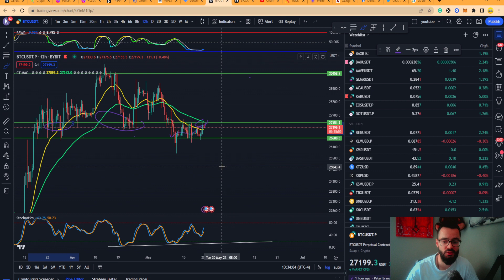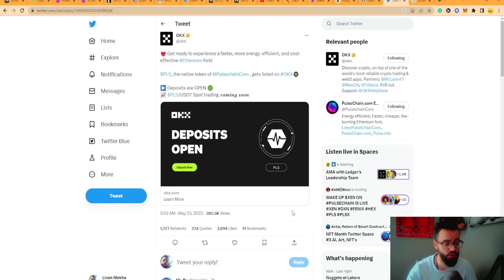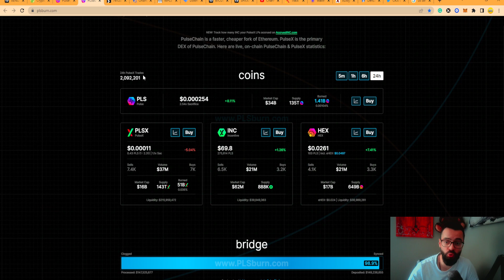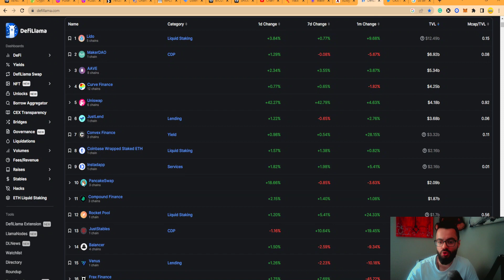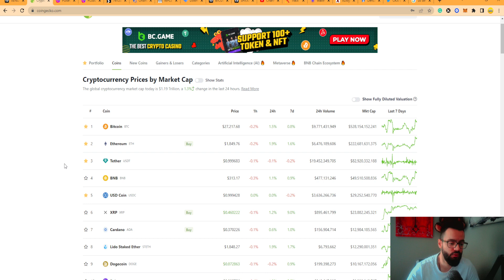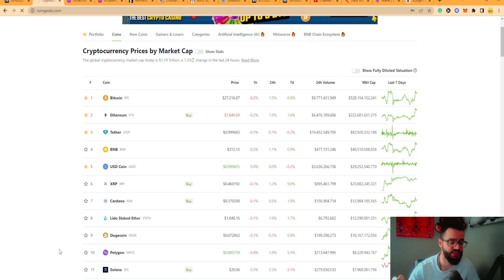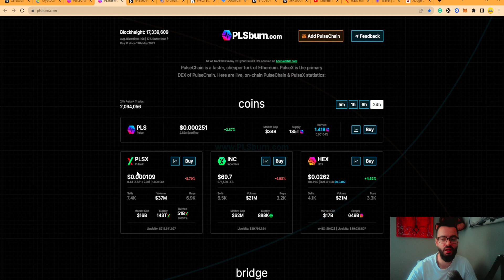(URGENT) PULSECHAIN LISTED ON BIG EXCHANGE, XEN BEST RISK TO REWARD, US TO DEFAULT ON DEBT